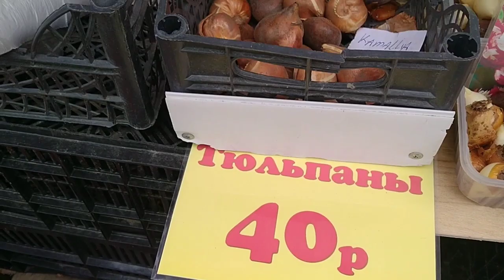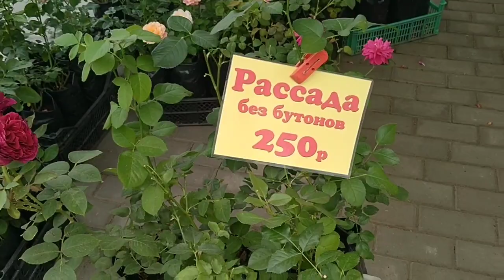ОБЗОР ЦВЕТОЧНОГО РЫНКА . МОИ НОВЫЕ РАСТИШКИ .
СОБРАЛАСЬ НА ЦВЕТОЧНЫЙ РЫНОК , ПРИКУПИЛА НОВЫХ ЦВЕТОЧКОВ И ОБЗОР РЫНКА . В ГОСТЯХ У ЕЛЕНЫ .                                                                                                            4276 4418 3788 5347 карта сбербанк на развитие канала